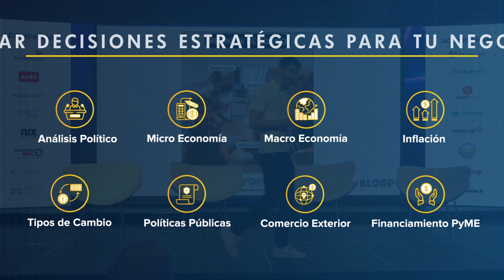Llega el último evento PyME del Año: El país que se viene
Ante un escenario de tanta incertidumbre, en Somos Pymes decidimos realizar el último evento del año pensado “El País que se Viene”.

El 1 de Diciembre te esperamos a la 8:30 hs en La Rural con conferencias para analizar el 2024 y una ronda de networking para generar contactos y crear nuevas oportunidades de negocios.

Entre los speaker más destacados, ya están confirmados:

✅ Martin Redrado
✅ Claudio Zuchovicki
✅ Sergio Berenztein

También vamos a repensar nuestro futuro con un panel de empresarios de cada sector.

Importante: Los cupos son muy limitados.

¡Te esperamos!